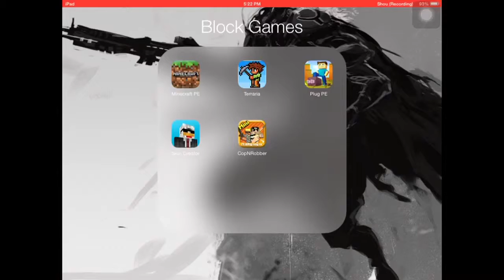BACON'S SURVIVAL #2 Exploring the swamp biome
The video cut out at times